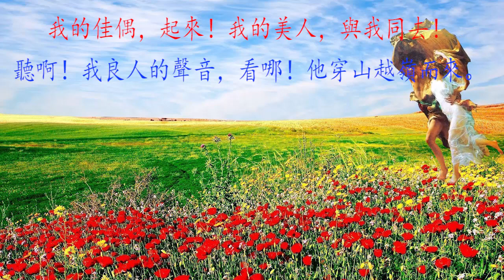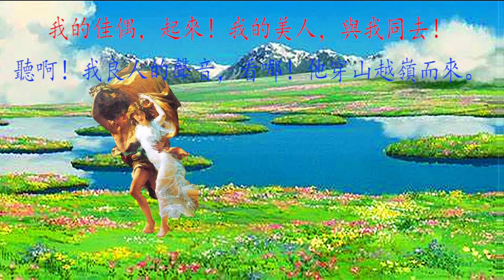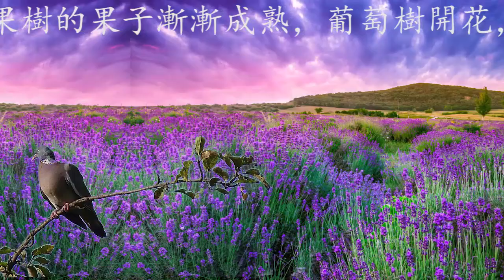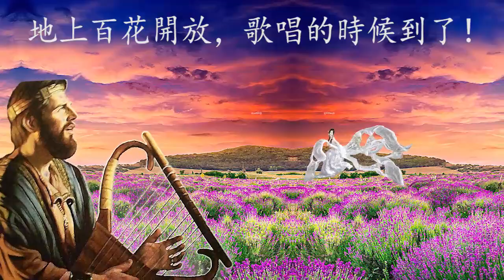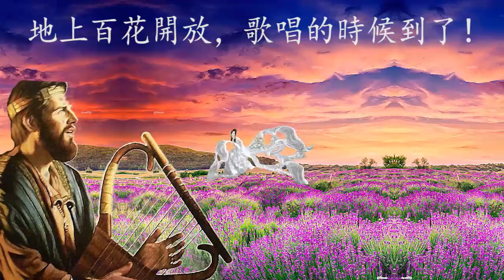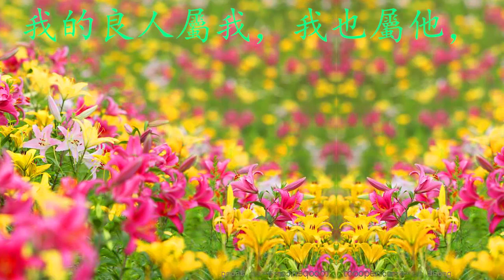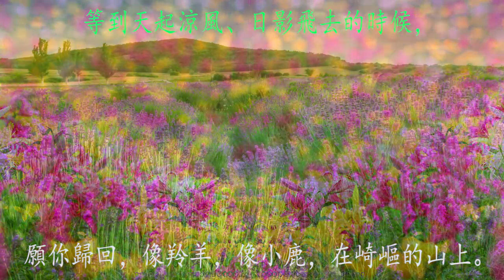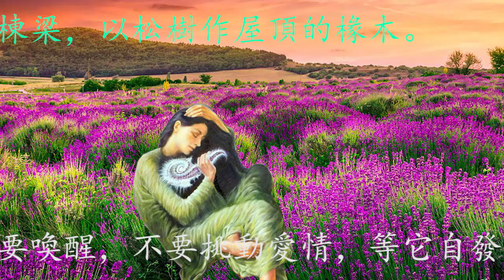3：愛在渴慕 SATB Orchestra